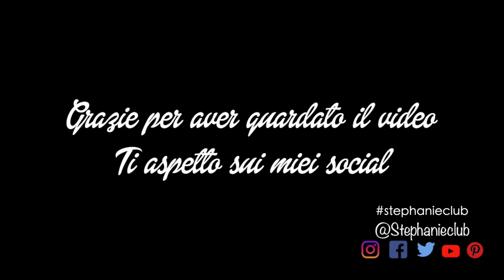Crema all'acqua vanigliata - senza lattosio - senza uova - senza latte | stephanieclub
Ciao, ho pensato di condividere una ricetta che preparo spesso, quando voglio una crema leggera e senza grassi, un'alternativa alla classica crema pasticcera. In questo video ti mostro come realizzare la Crema all'acqua vanigliata - senza lattosio - senza uova - senza latte.
Guarda il video, condividilo e fammi sapere cosa ne pensi con un commento.
Kiss S.